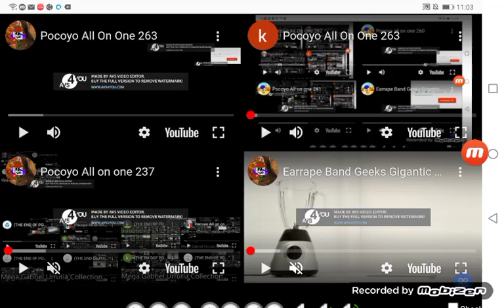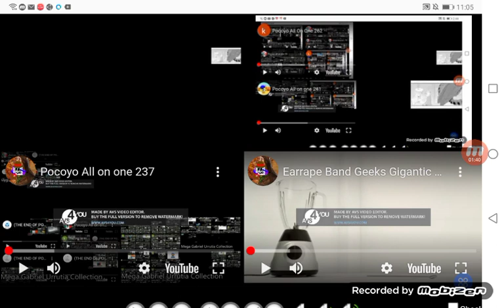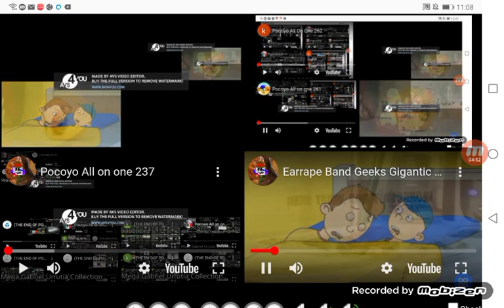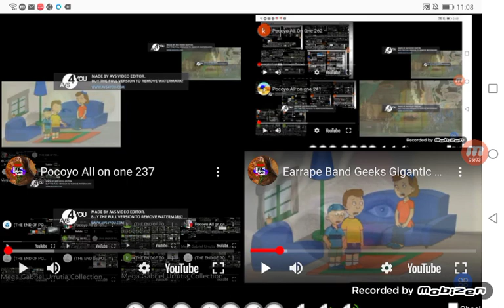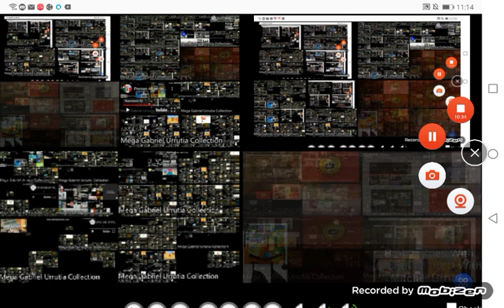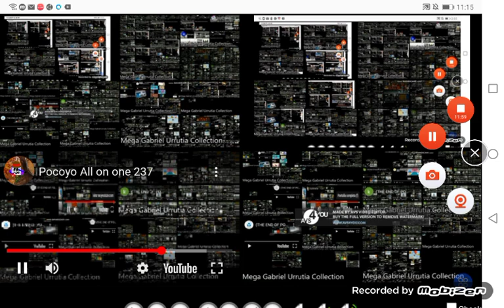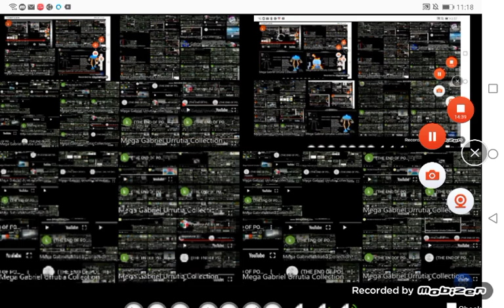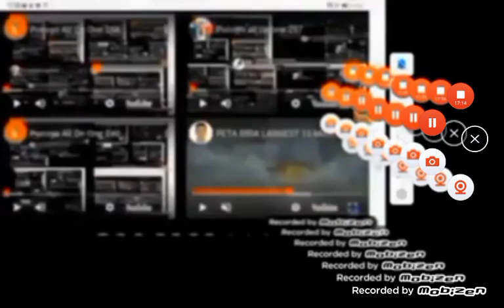Pocoyo All On One 264